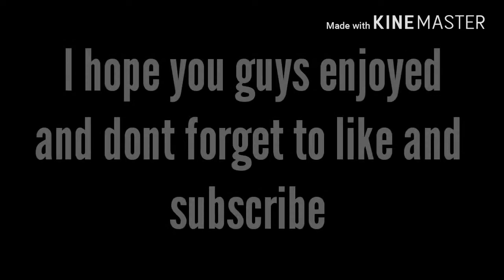Call Of Duty Infinite Warfare Montage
Social media-chuddy77